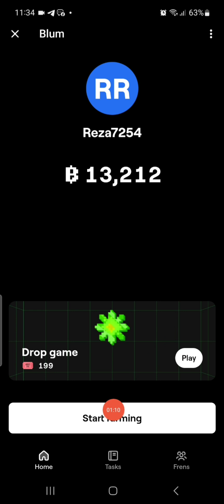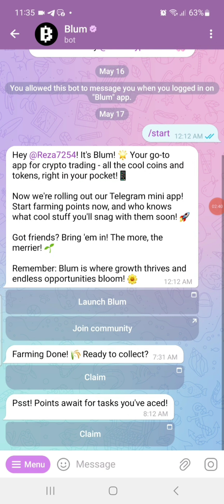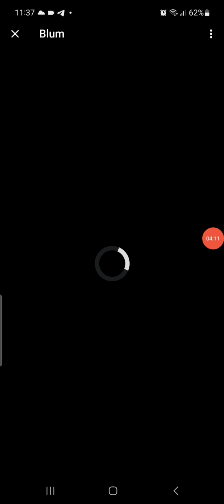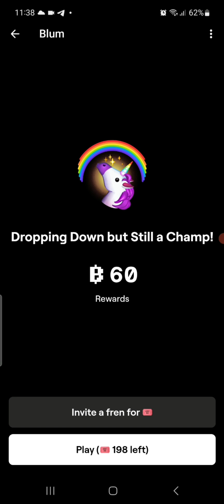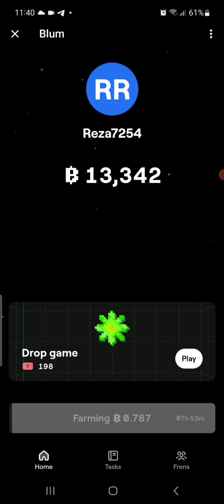blum airdrop update | how to farm blum airdrop | Android apps 24.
blum airdrop update | how to farm blum airdrop.